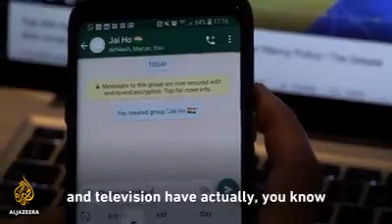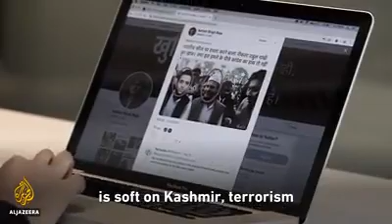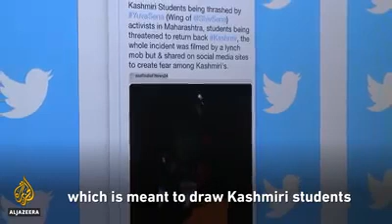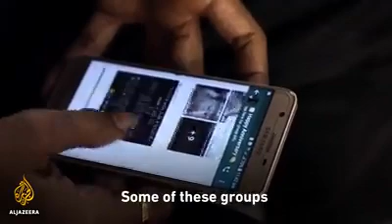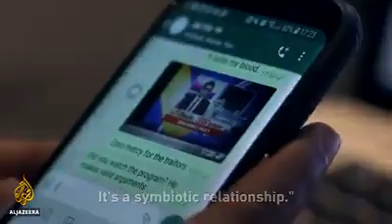The threat of social media in regard to the political agendas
Video from ROKO MEYASE